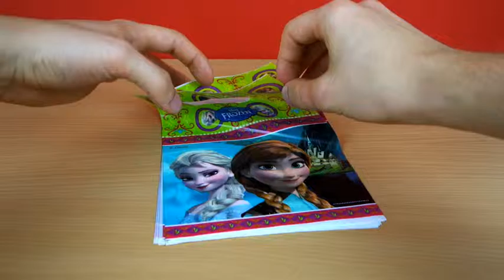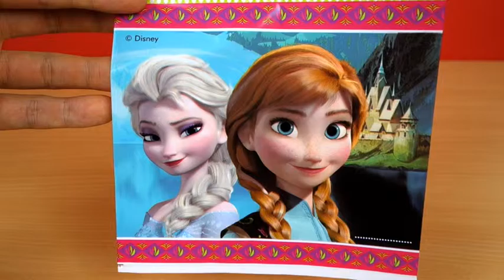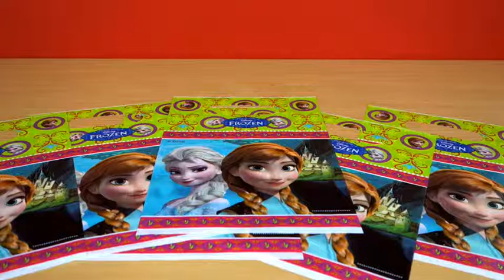Disney Frozen - Partytüten - Die Eiskönigin Elsa Anna - Baby Kinder Geburtstag Tütenauspacken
Disney Frozen bei Amazon

Frozen - Die Eiskönigin
Partytüten für Mitgebsel mit Motiven von Anna und Elsa
Material: Kunststoff
Größe: ca. 16,5 x 22 cm